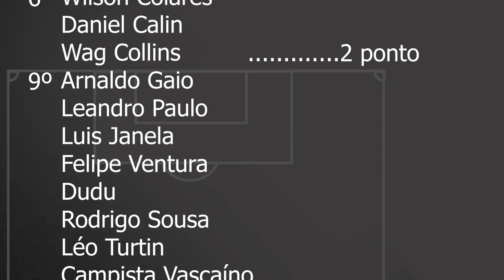PELO DIREITO DE SEGUIR SONHANDO (Ceará x VASCO | Brasileirão | Preleção SBV)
As informações e as expectativas pro jogo entre Ceará e Vasco pela 4ª rodada do campeonato brasileiro de 2020.

00:00 - início
00:32 - considerações gerais
11:48 - escalação
25:37 - palpites

Obrigado aos patrocinadores Naming Rights do canal JORGE NAVAES, FERNANDO B, FERNANDA AFC, HELIO SOUZA e MARCUS VINICIUS BARBOSA

✠ ✠ ✠ ✠ ✠ ✠ ✠ ✠ ✠ ✠ ✠ SAUDAÇÕES VASCAÍNAS✠ ✠ ✠ ✠ ✠ ✠ ✠ ✠ ✠ ✠ ✠